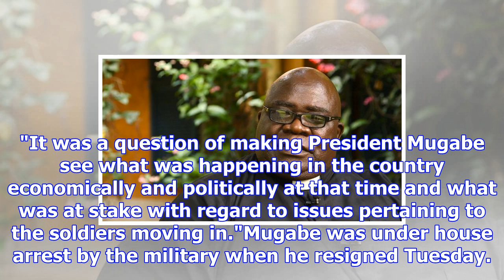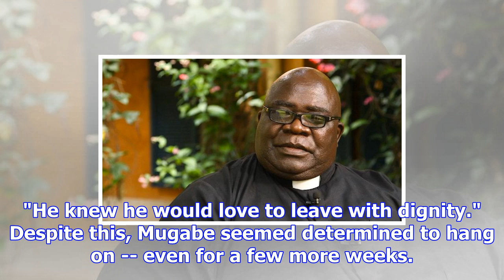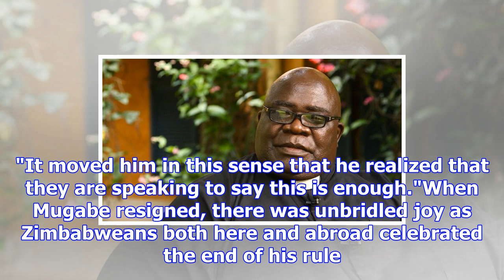Cnn exclusive: mediator tells how mugabe was persuaded to step down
Robert Mugabe had been president 37 yearsHe resigned after being placed under house arrestHarare, Zi...